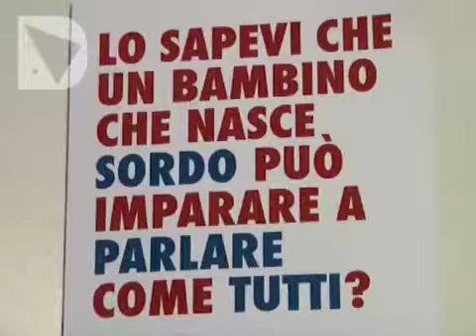DIRITTO ALLA PAROLA PER I BIMBI NATI SORDI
Una mozione del consigliere Marcheschi chiede di istituire un protocollo per insegnare la lingua ai sordi profondi. Coma fa il Cro di Firenze da anni